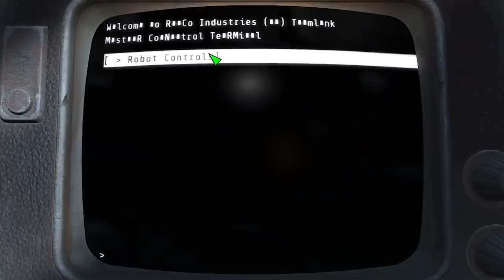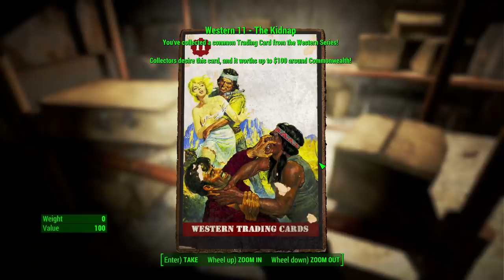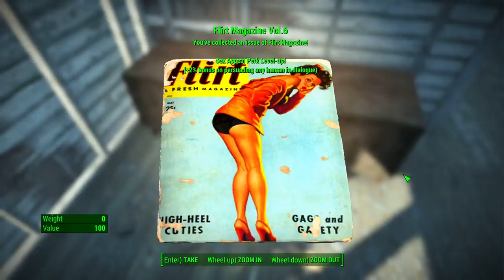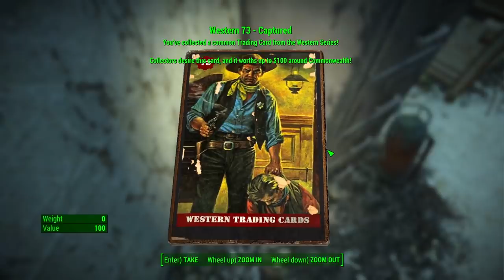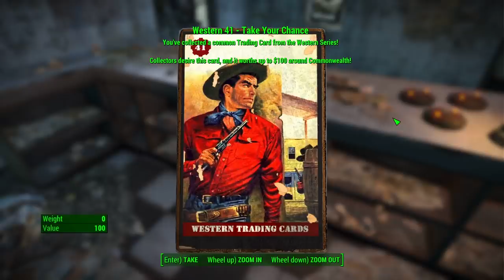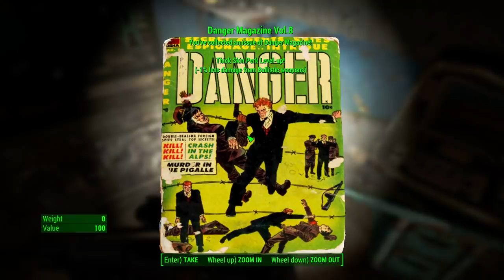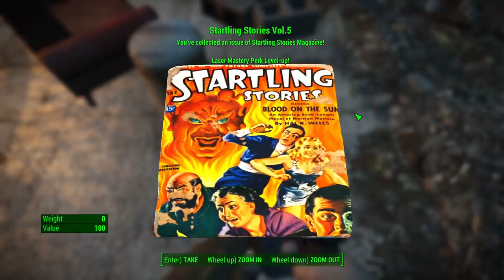Fallout 4 - Card Hunt 3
I honestly have no idea how we missed some of these.

Ada2Human Redux
Animated Radaway
AR15
Armor and Weapon Keywords Community Resource
Armorsmith Extended
Assaultron Ada Parts
AutoLockpick
Better Sneaking
Craftable Ammo
Critical Hits Outside of VATS
Deadlier Deathclaws
DECAY
Deathwings
Docile Radstags
DOOMBASED Weapons
Easy Hacking
Enclave Operator
F4SE
Fallout 4 Seasons
Famished
Faster Terminal Displays
Fourville
GIAT FAMAS
Glowing Hancock Glowing Eyes
Goodneighbor cleanup
I'm Darlene
Increased Settler Population
Ketaro's Treasures
Killable Children
Laser Musjet Pop Goes the Weasel
Let's Dance
Lore-Friendly Ghoul Eyes
Lowered Weapons
Magnolia
Military MREs
M3D Sig Sauer
Misriah Armory
Mod Configuration Menu
Ms Abominations
Perk Magazines
Pip-Boy Flashlight
Pleasant UI
Plutonium Creatures
Power Armor Fast Exit
PreWar Binoculars
Pride Flags
Project Valkyrie
Quiet Dogmeat
Quieter Settlements
Raider Overhaul
Scavver's Toolbox
SCDC
Silent Protagonist
Beantown Interiors
Thorn - Wishes of Sorrow
True Storms
Valentine Reborn
War of the Commonwealth
Wasteland Imports